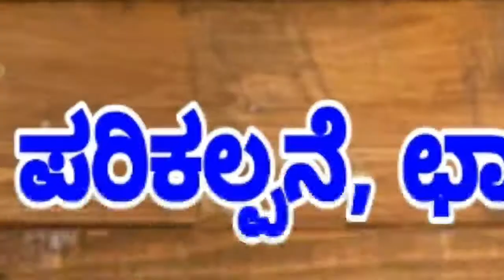ಕಲಾ ಸ್ಟೋರಿ: ಡಾ. ಬಾನಂದೂರು ಕೆಂಪಯ್ಯ | ಭಾಗ:2 | ಬಾಲ್ಯದ ಬುನಾದಿ (Folk Singer Dr Banandur Kempaiah)